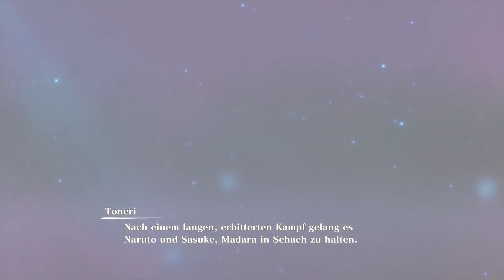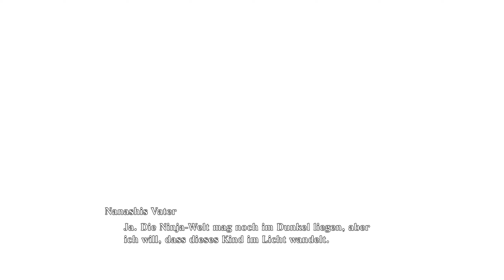Lets Play Naruto X Boruto Ultimate Ninja Storm Connections German/Deutsch 100% Part 35: Danke Boruto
Nach 7 Jahren ist es endlich soweit. Wir dürfen das neue Naruto Storm empfangen welches mit vollem Titel:  Naruto X Boruto Ultimate Ninja Storm Connections heißt.

In NARUTO X BORUTO Ultimate Ninja STORM CONNECTIONS erwarten dich mehr spielbare Charaktere als jemals zuvor in der Geschichte der Reihe. Stelle dein Lieblingsteam aus über 130 Charakteren zusammen und tritt gegen deine Freunde an.

Das Spiel enthält einen Geschichtsmodus, der die Geschichte von NARUTO und NARUTO SHIPPUDEN in einem Spiel vereint. So kannst du all die epischen Kämpfe und emotionalen Augenblicke von der Auswahlprüfung der Chu-Nin bis hin zum Vierten Großen Ninja-Krieg erneut erleben.

Die unverkennbaren Kämpfe der Reihe wurden für diesen Story-Modus sorgfältig ausgewählt. Die Geschichte wird mit Anime-Zwischensequenzen und anderen filmreifen Szenen verknüpft.

NARUTO X BORUTO Ultimate Ninja STORM CONNECTIONS enthält außerdem eine exklusiv für das Spiel verfasste Geschichte, in deren Mittelpunkt Boruto mit zwei neuen Charakteren steht.

 Sie spielt während der Ereignisse von BORUTO, als in der Ninja-Welt mit Naruto als Ho-Kage endlich Frieden herrschte. Boruto entdeckt ein beliebtes Onlinespiel namens "Ninja Heroes" und trifft auf Nanashi, eine Navigatorin aus diesem Spiel.

 Auch wenn sie Spieler und Navigatorin sind, entwickeln sie mit der Zeit ein besonderes Verhältnis. Unterdessen droht in der echten Welt der Fünfte Große Ninja-Krieg auszubrechen. Während die Ninja-Welt ins Chaos stürzt, erkennt Boruto, dass ein mysteriöser Mann namens Merz dahinterstecken könnte.